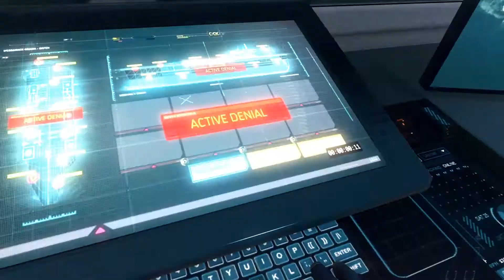CoD Black Ops 2 # Mission 10 - ODYSSEUS